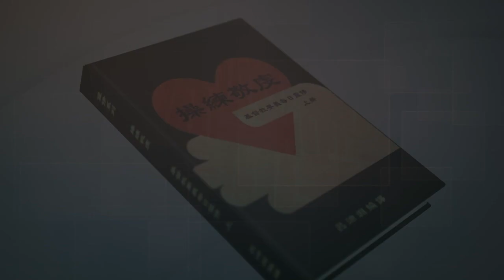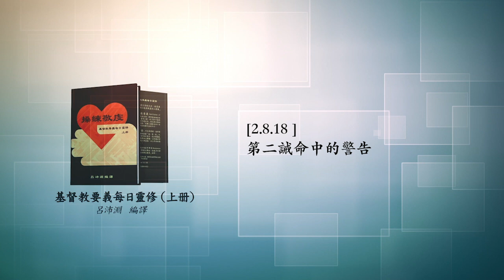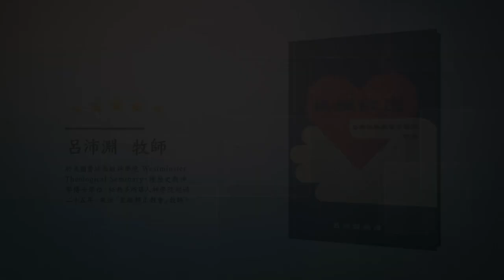《操練敬虔（基督教要義 上冊）聆聽版》11/16[2.8.18]第二誡命中的警告